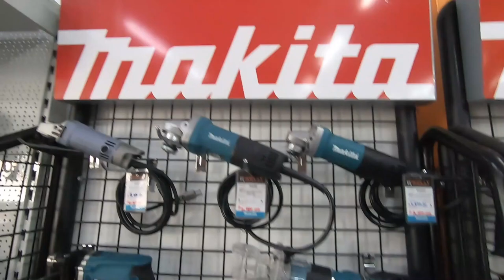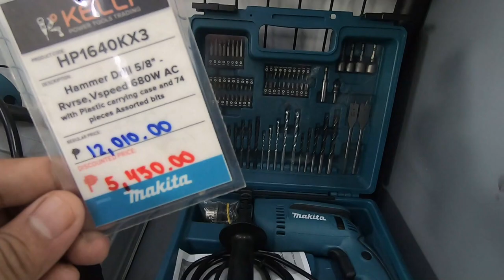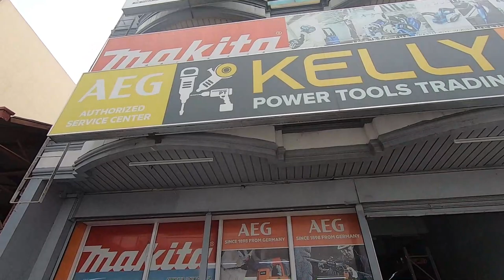MURANG BILIHAN NG TOOLS SA ANTIPOLO l ANTIPOLO VLOG#99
wazzup mga sadik!! sa mga nag hahanap ng bilihan ng murang tools meron dito sa antipolo malapit sa pine city
murang tools sa raon,
bentahan ng murang tools,
murang power tools,
murang baking tools,
murang baking tools sa divisoria,
murang baking tools sa shopee,
murang hand tools,
murang motorcycle tools,
murang bilihan ng tools,
murang clothing tools in baclaran,
murang bike tools,
mga murang tools,
murang power tools sa raon,
murang vlogging tools
murang power tools,
murang baking tools,
murang hand tools,
murang motorcycle tools,
murang bike tools,
mga murang tools,
murang vlogging tools